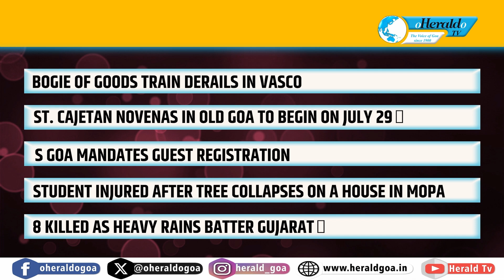Herald Top 10